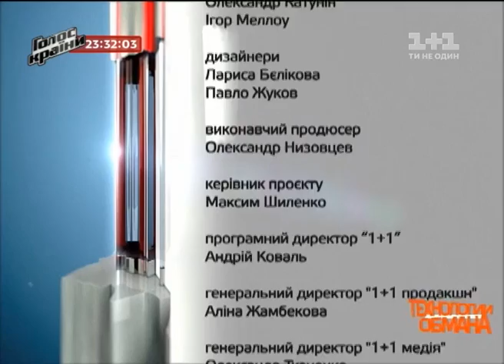Українські сенсації. Чому Путін навчився у Гітлера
Якими технологіями користуються в Кремлі, щоб розділити Україну, як російські канали ведуть пропаганду серед своїх глядачів, і які маніпуляції породжують страх і ненависть в народі - все це в випуску "Українських сенсацій".